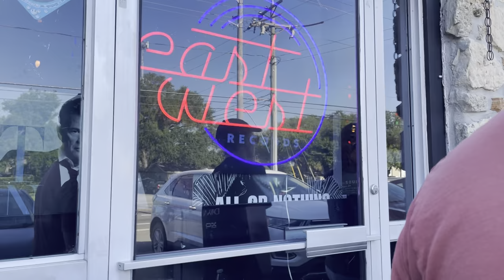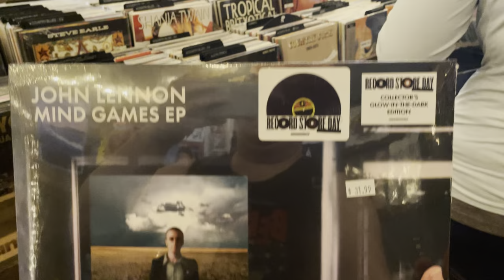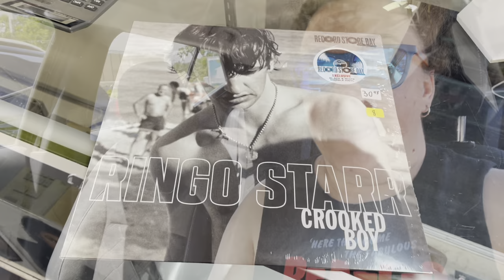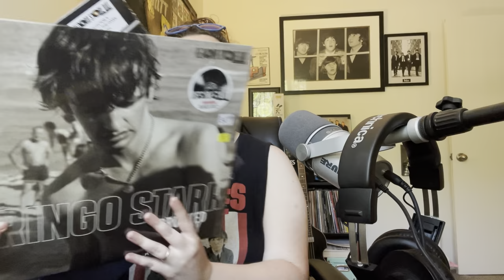Record Store Day 2024 : Beatles mini record player adventure!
Watch as I hunt down the new Crosley Beatles mini turntable!